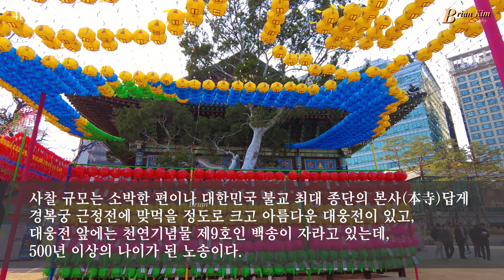[Temple Tour] Jogyesa Temple. 조계종 본산인 조계사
조계사는 대한불교조계종의 총무원과 종회사무처가 본부를 두고 있는 포교전법도량으로 대한불교 조계종의 직할교구 본사이다. 조계종 절로 1395년에 지어졌다. 1910년에 승려들의 모금으로 설립된 각황사가 모태이다. 1938년에는 태고사가 설립되었고, 1954년에 조계사로 개칭되었다. 현재 조계사는 서울특별시 종로구 견지동에 위치한다.